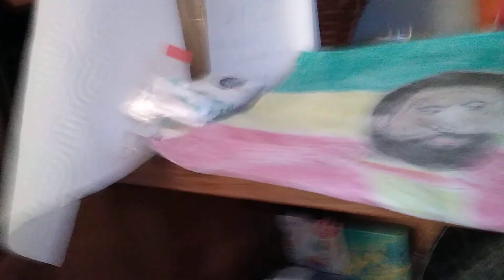Nyabinghi drumming djembe